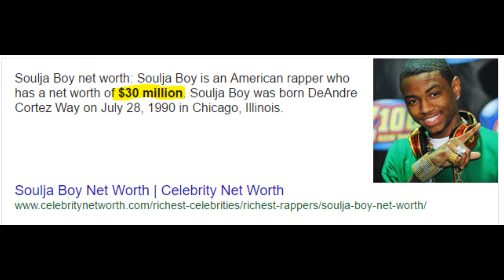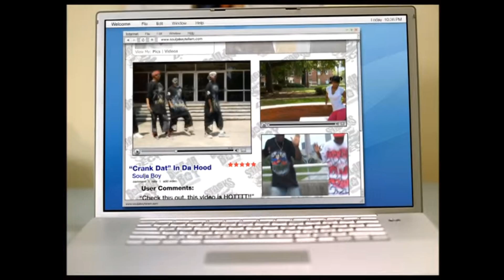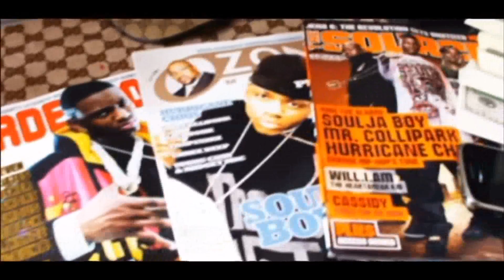WORST Rappers in the Game? - Soulja Boy (Episode 12)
Hey guys! So here we are with another new Worst Rappers in the Game? episode on Soulja Boy! In preparation for this video I listened to his iSouljaBoyTellem, Loyalty, and Better Late than Never. Enjoy!

- spirit_rider20
- Anders Olesen
- Patrick Guzman

List (SPOILERS):
1 (Best so far) - Travis Scott
2 - Rae Sremmurd
3 - Migos
4 - Lil Yachty
5 - Young Thug
6 - Future
7 - Desiigner
8 - Lil Uzi Vert
9 - 21 Savage
10 - Kodak Black
11 - XXXTENTACION
12 - (Worst so far) - Soulja Boy